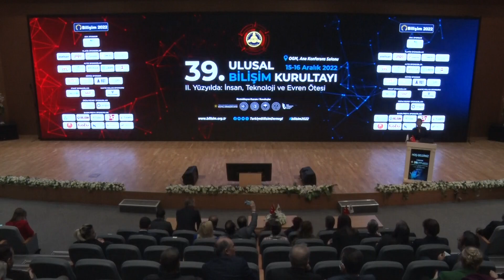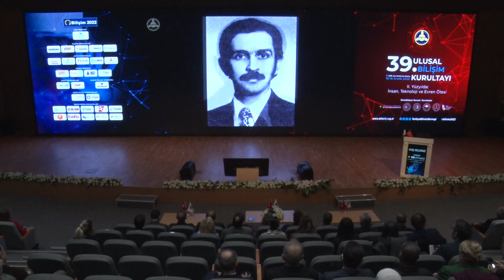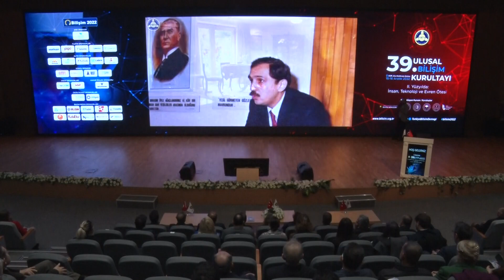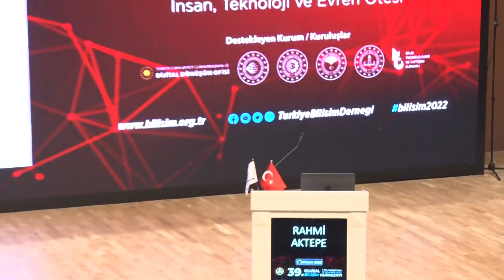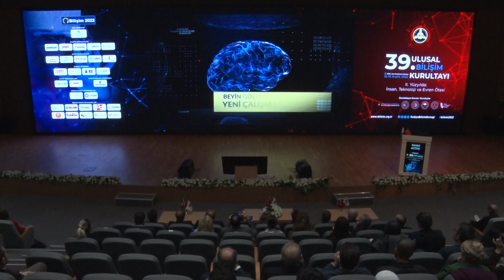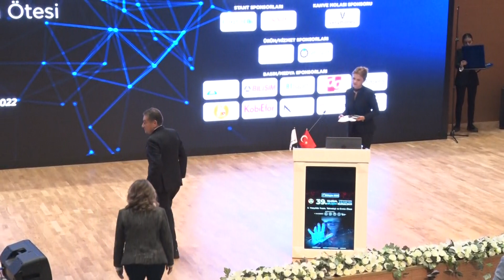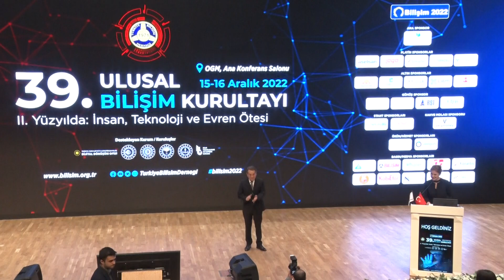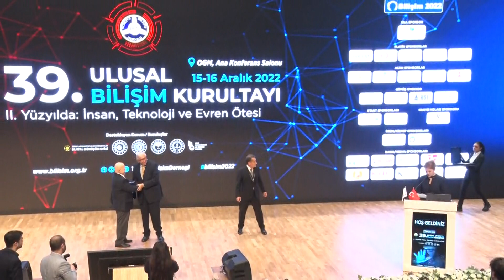Protokol Konuşmaları | TBD 39. Ulusal Bilişim Kurultayı